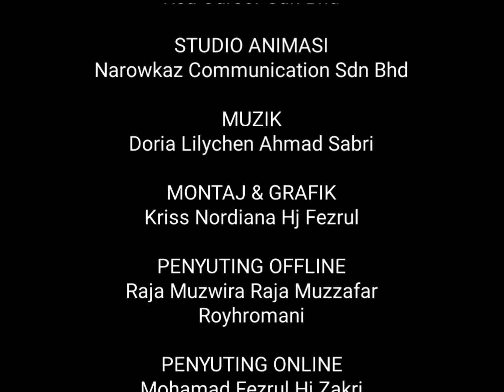Anak Poni Kecilku: Komedi Siri Animasi Ending Credits